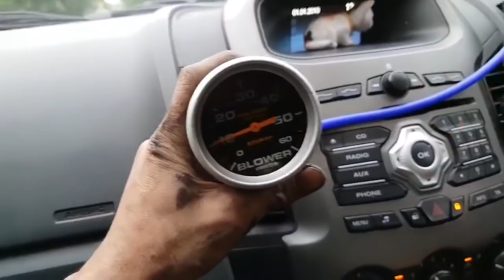Ford 2.2 ติดตั้งเทอร์โบ 3,000 ปาก 44 โข่งแปรผัน พร้อมชุดอินเตอร์ เดินท่อเลส 1 ชุด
เย็นแล้วส่งงานอีก คันละกันครับ Ford 2.2 ติดตั้งเทอร์โบ 3,000 ปาก 44 โข่งแปรผัน พร้อมชุดอินเตอร์ เดินท่อเลส 1 ชุดขอบคุณมากๆครับลูกค้าจากโคราช